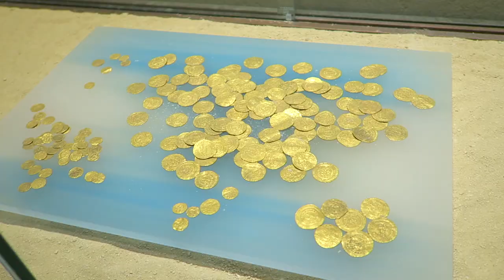RIDING A CAMEL IN JERUSALEM! Israel Travel Vlog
sorry its taking me forever to upload my travel vlogs! thankfully I had already edited this before I broke it...as of right now this will be my last vlog, unless i can somehow save my files on my SD card :-) i hate myself